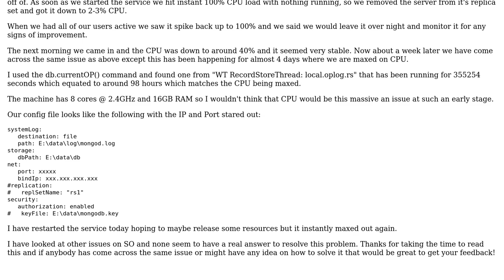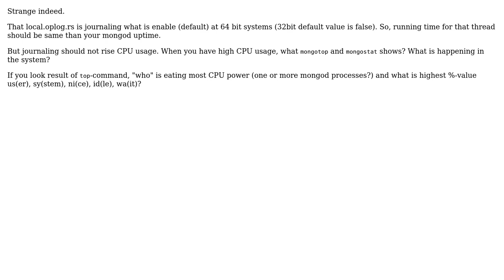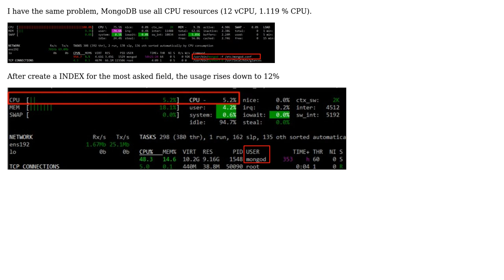MongoDB Maxing CPU Usage (2 Solutions!!)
MongoDB Maxing CPU Usage

With thanks & praise to God, and with thanks to the many people who have made this project possible! | Content (except music & images) licensed under CC BY-SA | Music | Images & others | With thanks to user zabera user Jonathan Coffey user JJussi and the Stack Exchange Network Trademarks are property of their respective owners. You are responsible for your own actions.